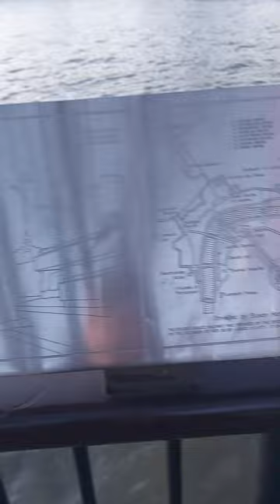London Walking Tour